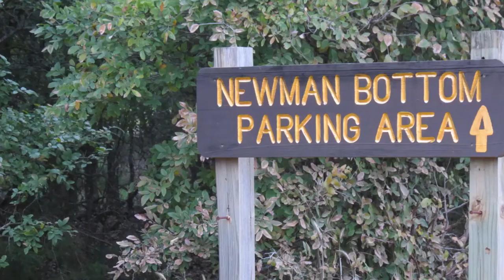Cold but Nice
Just another Saturday on the Yegua..

6280 FM 180
Ledbetter, Texas 78946